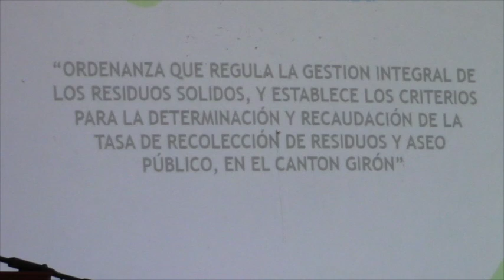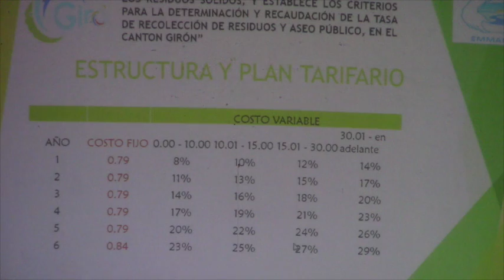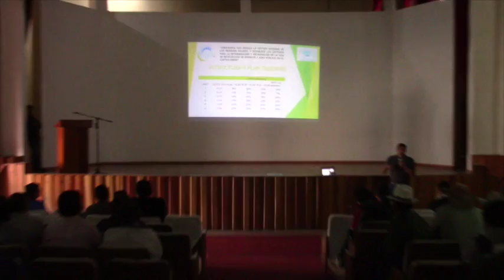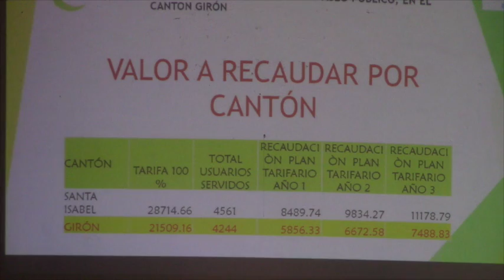En 15 años usuarios asumirían pago íntegro de recolección de basura, según propuesta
La propuesta de ordenanza se sustenta en el cobro progresivo de una tasa con base fija, más un porcentaje de acuerdo al consumo eléctrico, en un lapso de 15 años la municipalidad dejaría de subsidiar el pago y los usuarios asumirían el pago íntegro.